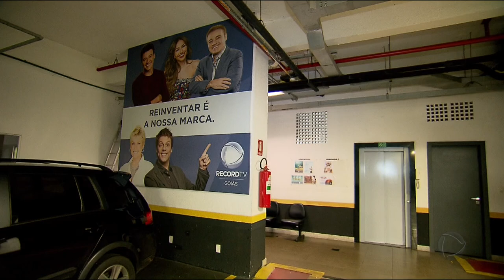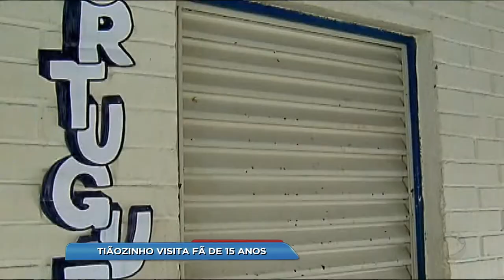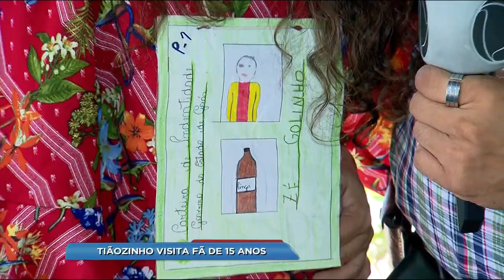BG - Tiãozinho visita fã de 15 anos - 28-04-2018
Tiãozinho conhece a fã Maria de Fátima.